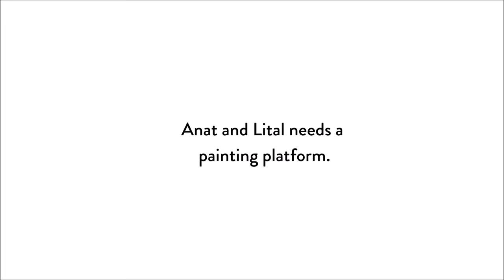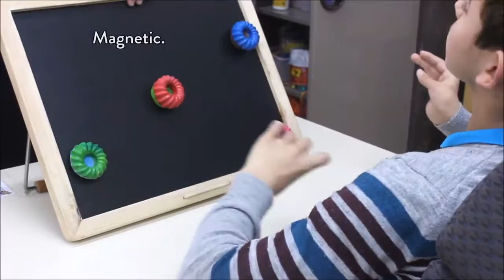Art boards for Anet and Lital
Anat teaches art at a school for specialied abiled children. Her and her students need a better way of painting and drawing, so the Fixperts are here to help.

Fixperts: Elia Sobel, Daya Tsarfaty, Shriram Juttu.
Fix partners: Lital and Anet.
Educational Institute: HIT